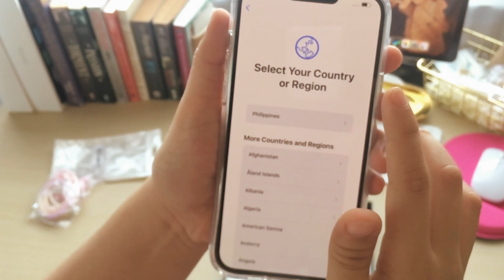vlog ✨ iphone 13 pro max gold unboxing | 256 gb 📦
Welcome to another unboxing.

Bought this iphone from the Apple Online Store USA.
How?
I used Buyandship, it’s a freight forwarder that delivers what you shop abroad to your home.

December 11 - Ordered the iphone 13 pro max from Apple Online Store USA.
December 20 - From preparing to ship, they now changed the status to “processing your order”.
December 21 - Shipment is on its way to BNS warehouse.
December 23 - Shipment arrived in the warehouse.
December 31 - Parcel arrived at Hongkong warehouse and is ready for consolidation.
January 7 - Parcel arrived in Manila.
January 12 - Parcel arrived at my work address.

Questions :
1. How much did you pay for the iphone 13 pro max 256 gb?
    - $1199
2. How much did you pay for the shipping fee?
    - ₱1,240.00
3. Did you pay for insurance?
   - You can opt out to pay for insurance but I chose to pay for it. It costs ₱1,793.00.
4. How much did you pay in total?
- ₱62,923 phone included, shipping fee and insurance. All in all, I saved a total of ₱14, 067.00.

⭐️Spigen iPhone 13 Pro Max Tempered Glass Screen Protector EZ FIT GLAS.tR SLIM (2Pack)